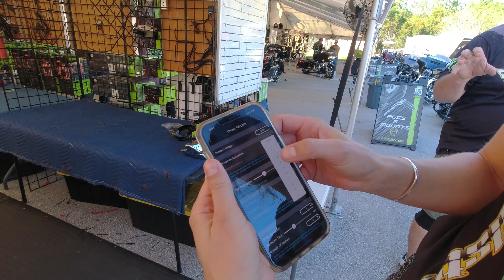LATEST UPDATE ON BIKETOBERFEST PT2 2021 DAYTONA MOTORCYCLE FEST 4K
Today we go and visit some installers and see what's up. Stop by and see some pretty girls and more.

AMAZON STORE:

AMAZON STUFF:
AMAZON STUFF:
DJI Osmo Action - 4K Action Cam 12MP Digital Camera with 2 Displays 36ft Underwater Waterproof WiFi HDR Video 145° Angle, Black
Samsung Galaxy S10+, 128GB, Prism Black - Fully Unlocked (Renewed)
DJI Osmo Mobile 3 Combo - 3-Axis Smartphone Gimbal Handheld Stabilizer Vlog Youtuber Live Video for iPhone Android
Hohem iSteady X Smartphone Foldable 3-Axis Gimbal Handheld Stabilizer Compatible for iPhone 11 Pro Max/11/XsMax/XS/XR w/Huawei P30/P40 Auto Inception/Dolly Zoom/Time-Lapse for Vlog Youtuber Live Video
DJI OSMO Action Battery Charger Pack, LP 3-Pack Replacement Battery and Rapid 3-Channel Charger for DJI OSMO Action Camera
htGoPro Dual Battery Charger + Battery (HERO8 Black / HERO7 Black / HERO6 Black) - Official GoPro Accessorytps://amzn.to/35cj1rM
DJI Mavic Mini Combo - Drone FlyCam Quadcopter UAV with 2.7K Camera 3-Axis Gimbal GPS 30min Flight Time, less than 0.55lbs, Gray
RAM Twist-Lock Suction Cup Base with Ball